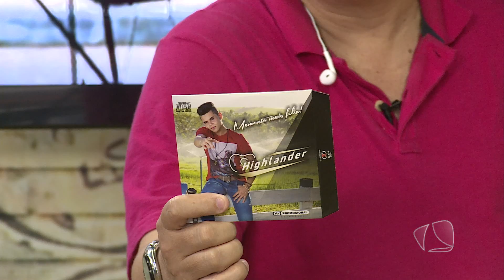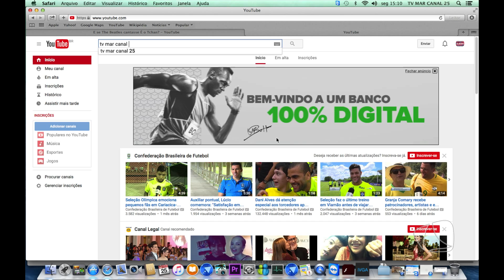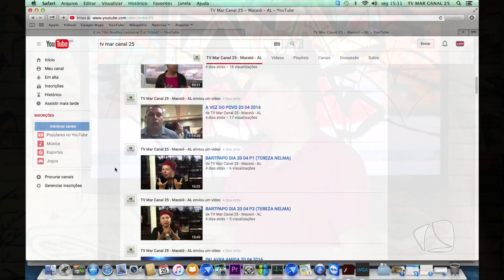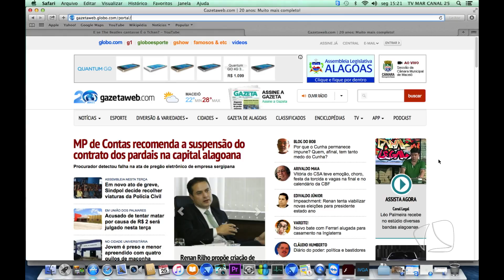CANAL LEGAL 25 04 16